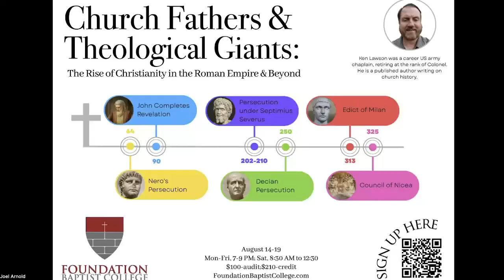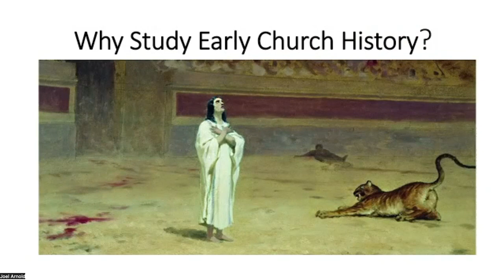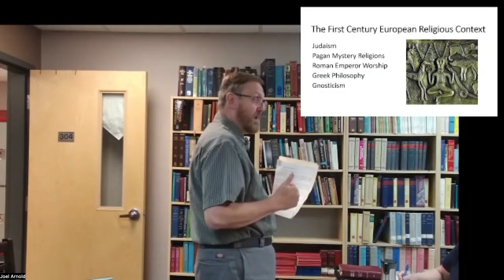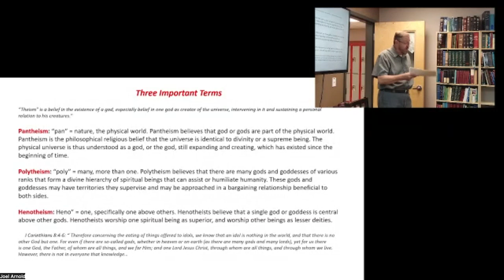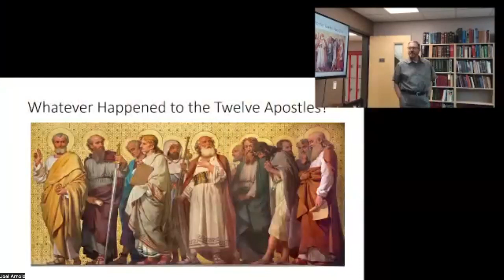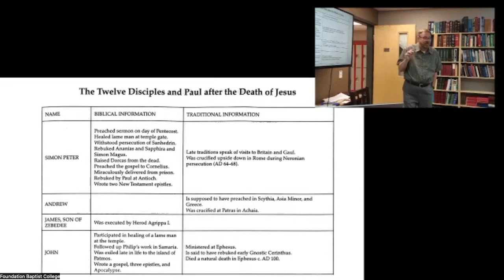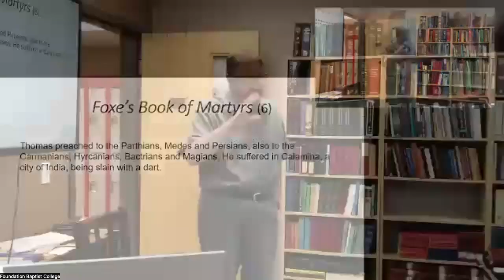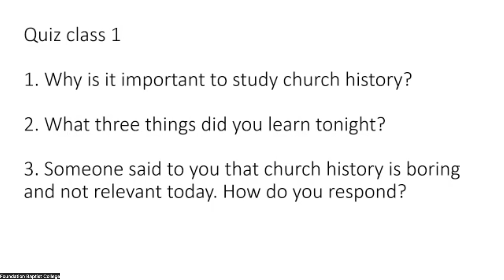Early Church History, Lecture 1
This class was recorded in 2023 with professor Ken Lawson.

Visit FoundationBaptistCollege.com to register and view the rest of the course.